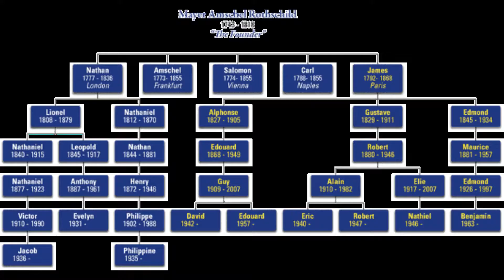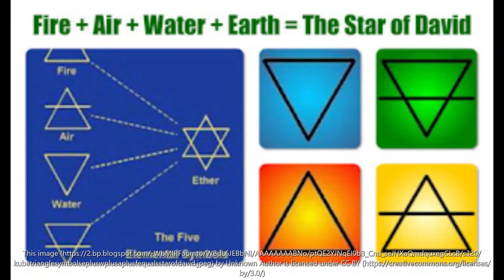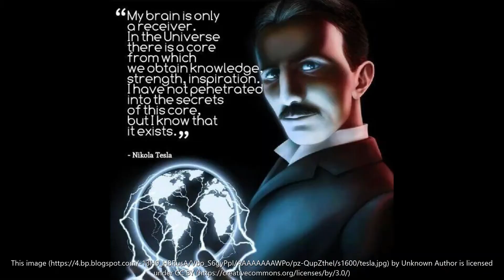In The Hall of Illuminati Hunter: NWO Magic, Signs and Lying Wonders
Hopefully this one stayed synced up. I've been working on another channel and some other assignments , but wanted to say hello and give you and entertaining presentation. I hope all of you have a fantastic day. The Lord has made it for us. Be glad and rejoice in it. Just wanted to point out on the Rittenhouse case that: There were many threats during the case. The right verdict was reached , but look at it this way. " They" want to increase vigilantism so that : The police will quit and they can make their case for drone police. The good officers will not tolerate this any further and will be on our side with their expertise in the field. It will not work but I still think they will try. Why? They have invested money in these things and already have registered patents for their investments. By predictive programming with a win, they will insight the other side to cause havoc ( The George Soros paid live action role players and their followers... also known as satanists). Again; i think the verdict is correct in that he did not get in trouble other than the original incarceration and charges. If there is a real issue it will come back up in civil court from anyone bringing individual charges against him . Admittedly I do not know that much about the case except a guy shot some rioters whom had placed the community in harms way for and in the name of their personal gain which is also heavily attached to Lucifer's agenda. Anything they can do to destabilize while causing fear and then offering the solution to the problem. Over and over. it's like watching football and watching the running back run right up the middle. Everybody uses that play. Everybody involved in and around football knows that play. So what happened when it was successful? One team imposed their will on the other team and here we have the same thing in society. A seemingly invisible enemy is imposing it's will on us spiritually as it rules from a dark place. A light shineth through the darkness and the darkness comprehendeth it not.